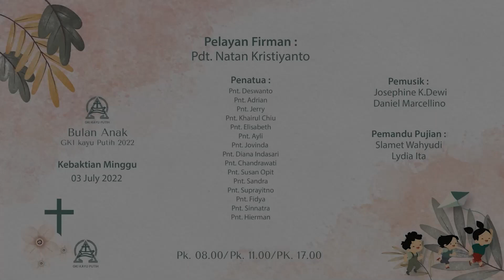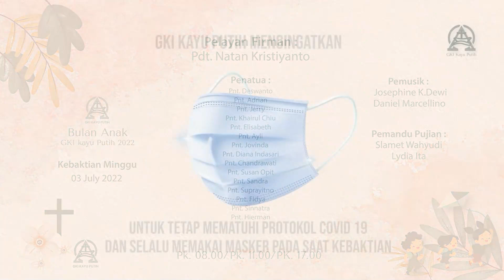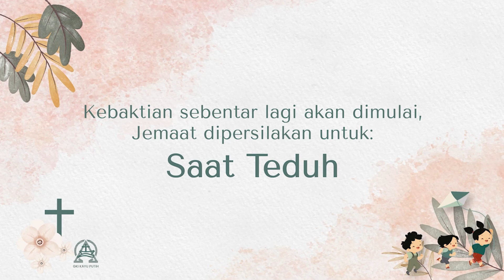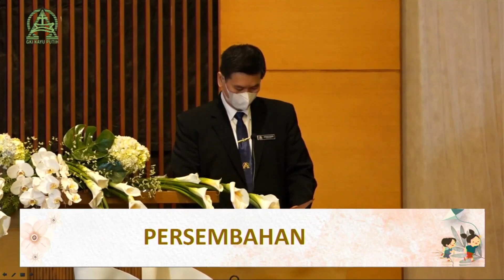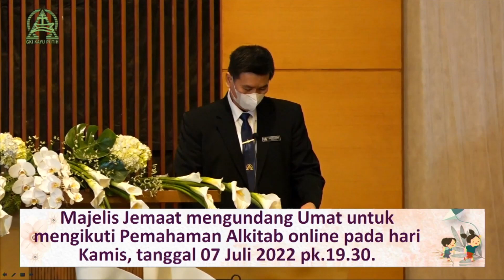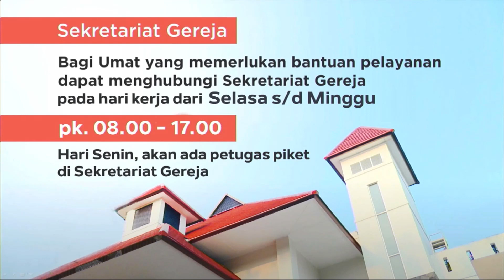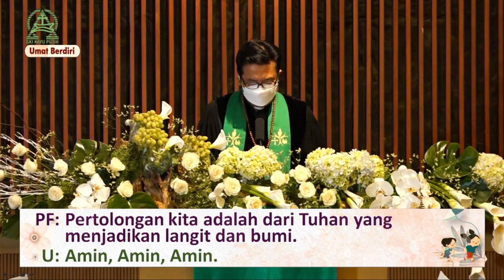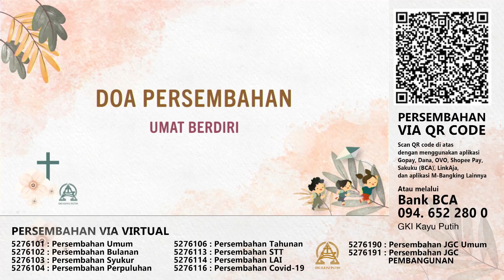Kebaktian Minggu 03/07/2022 | BELAJAR BERIMAN DALAM TINDAKAN | Pdt. Natan Kristiyanto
Selamat bergabung di Ibadah Online GKI Kayu Putih!

Pada Minggu 03 Juli 2022 akan dilaksanakan Kebaktian Minggu Perjamuan Kudus pada jam 08.00, 11.00  dan 17.00 yang akan dilaksanakan secara Hybrid.

Semua pelayan & jemaat yang terlibat dalam video ibadah online ini telah melakukan protokol kesehatan Covid-19 yang ketat.

PELAYAN KEBAKTIAN:
Pelayan Firman: Pdt. Natan Kristiyanto
Penatua Tugas:
Pnt. Deswanto
Pnt. Adrian
Pnt. Jerry
Pnt. Khairul Chiu
Pnt. Elisabeth
Pnt. Ayli
Pnt. Jovinda
Pnt. Diana Indasari
Pnt. Chandrawati
Pnt. Susan Opit
Pnt. Sandra
Pnt. Suprayitno
Pnt. Fidya
Pnt. Sinnatra
Pnt. Hierman
Pnt. Arvy A

Pemandu Pujian : Slamet Wahyudi & Lydia Ita
Pemusik :Josephine K.Dewi & Daniel Marcellino
Koordinator Kebaktian :Liske, Silvia, Eva & Tika

Multimedia GKI Kayu Putih

PERSEMBAHAN SYUKUR:
Persembahan Syukur dapat diberikan melalui transfer ke rekening BCA 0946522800 a/n GKI Kayu Putih dengan pesan: “Persembahan 03 Jul i 2022” atau dapat melakukan scan QR Code melalui m-Banking, Ovo, Go-Pay, Link-Aja, Dana, atau e-Wallet lainnya, yang dapat Sahabat scan pada bagian liturgi persembahan dalam video ini.

Untuk persembahan dengan peruntukkan tertentu, sahabat juga bisa menggunakan Virtual Account GKI Kayu Putih dengan memasukan nomor ini ke dalam Rekening Virtual Account tujuan dalam mobile/ internet banking Sahabat:
5276 101 Persembahan Umum
5276 102 Persembahan Bulanan
5276 103 Persembahan Syukur
5276 104 Persembahan Persepuluhan
5276 106 Persembahan Tahunan
5276 114 Persembahan LAI
5276 116 Persembahan Covid-19
5276 190 Persembahan JGC Umum
5276 191 Persembahan JGC Pembangunan

Selamat beribadah, Tuhan memberkati!